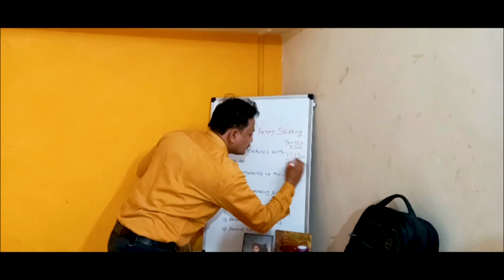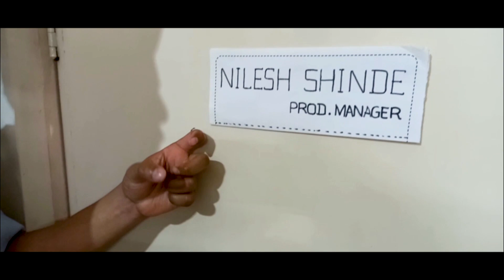Short Film - Alfa Laval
Short Film by Alfa Laval for Short Film Competition powered by TetraPak under SCC 2020